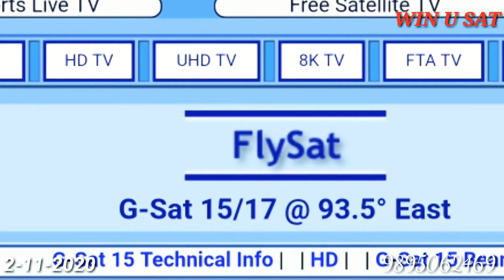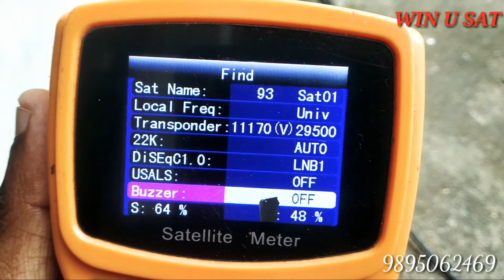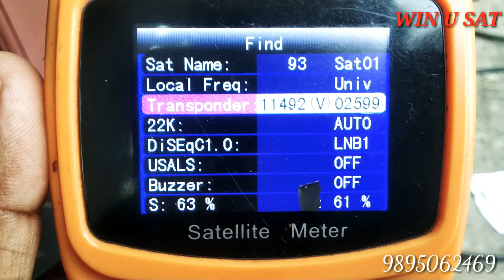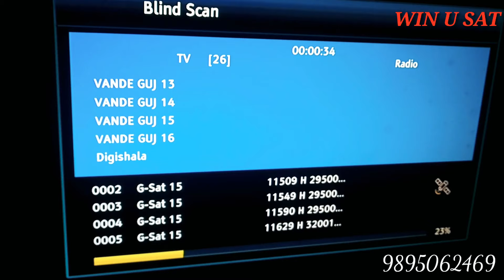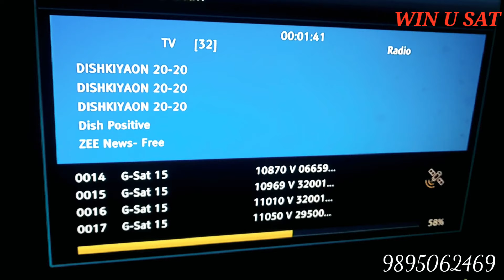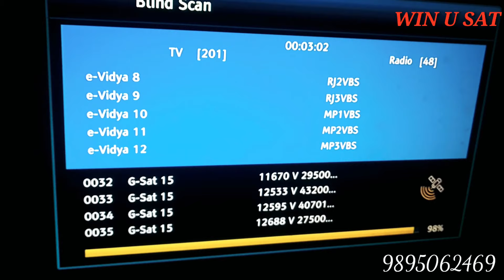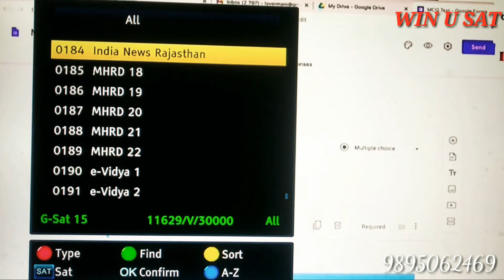60 സെന്റീമീറ്റർ ഡിഷിൽ മൂന്ന് സാറ്റ്ലൈറ്റുകൾ 150 തിന് മുകളിൽ ചാനലുകൾ Free Free